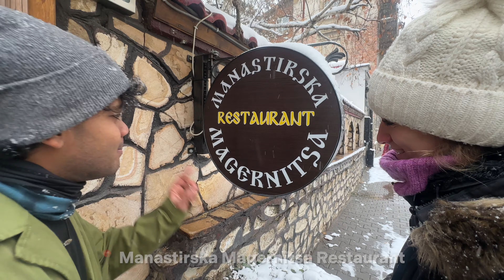WEEKEND A SOFIA CON 100€💶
Nuova avventura pazza in Bulgaria, in questo weekend a Sofia abbiamo dimostrato che in questa città bastano 100€ per farci un weekend indimenticabile!!
Cosa fare, cosa non fare, cosa mangiare è tutto in questo video!!

00:00 Giorno 1
06:07 Giorno 2
14:31 Giorno 3